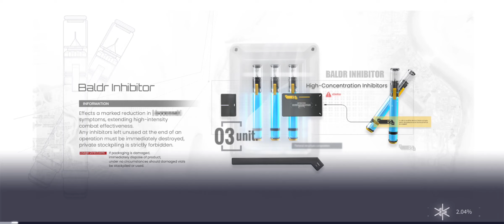[Snowbreak: Containment Zone] Main Story: Chp 12 Ballad of Chaos Stages Pt. 4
--- Stages:
Progress 12A-7 to Progress 8
File 2